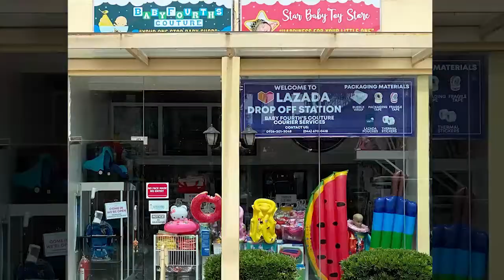Dual Basketball Ring, Double Slide and Swing Climber Playground for Kids with Music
This multifunctional playground offers 3 functions: a smooth slide, a sturdy swing, a basketball hoop.
This playground has two basketball rings, two slides and a swing has rounded corners so the children won’t easily get hurt.
The height of the basketball right rim is adjustable from 16.68 to 27.95 inches above the ground.
Swing height is adjustable in 4 levels.
The music will play when the kid slides.
This enhances the kids’ ability to balance and check their motor skills.
The ladder for the slide has only three steps that ensures the children’s safety. It is close together that features easy access.
Made of durable and non-toxic material, so it is safe for your kids to play.
Never let your kids play unsupervised.
This playhouse is made of ABS Plastic

Features:
2 slides
2 Basketball ring
1 Swing

Material: Plastic
Item dimension:
Packaging Size: 106x58x51cm / 41.73x22.83x20.07in
Package weight about: 24kg / 52.91lbs
Suitable for: 3-9 years old
Color: Multicolor

Easy to assemble and disassemble
Can be installed quickly
Anti-static, anti-crack, anti-ultraviolet radiation
Safe and durable.
It is suitable for both indoor / outdoor use

SKU03323